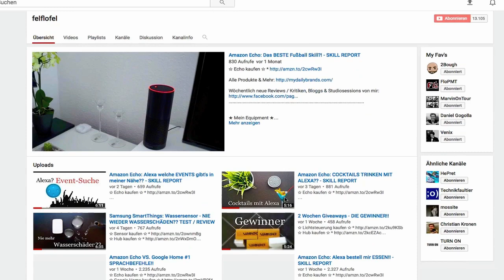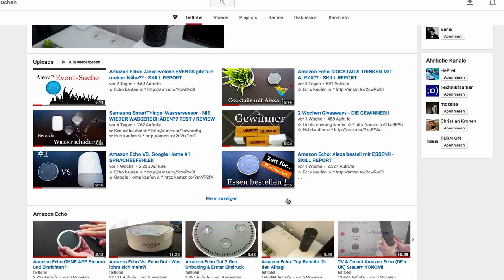Die 40 LUSTIGSTEN Alexa Antworten (Amazon Echo)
✩ Echo kaufen ✩ *

✭ Mein Equipment ✭